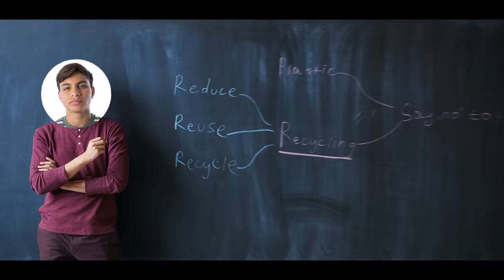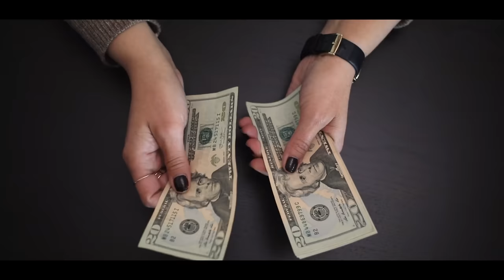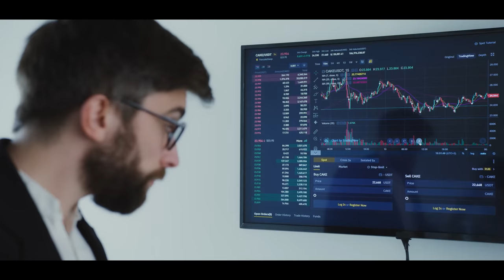Why Are Nepalese Students Leaving Nepal? Consequences Of Brain Drain In The Future...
In recent days, the number of students applying for a No Objection Certificate (NOC) has increased tremendously. If the same number of students continue to study abroad, what will happen to Nepal's higher education after five years? The consequences of Brain Drain are terrifying, yet the government of Nepal has no positive plans to minimize this problem.

DASHAIN DHAMAKA OFFER
Buy Stylish Looking Computer Glasses from Highstreak Nepal.